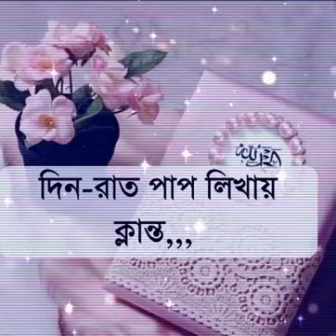চলুন সবাই মিলে রোজার মাসে একবার কুরআন শরীফ খতম দিই